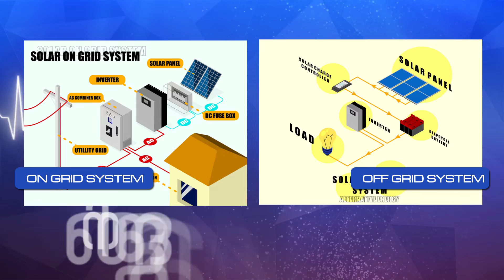SOLAR OFF GRID SYSTEM | SOLAR ON GRID SYSTEM | SOLAR WATER HEATER | SOLAR WATER PUMP